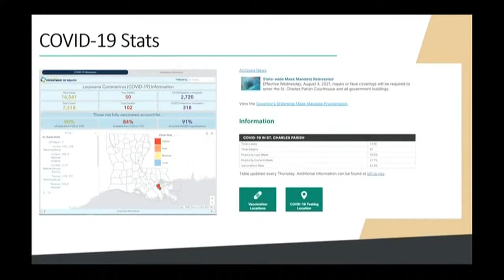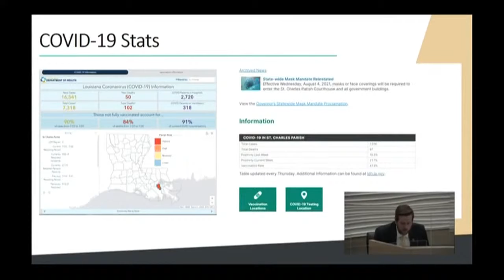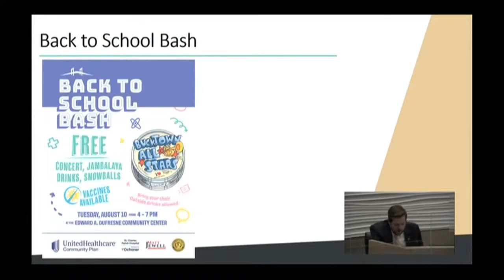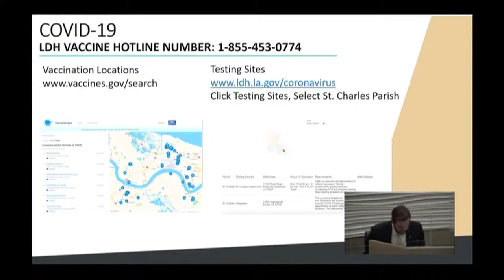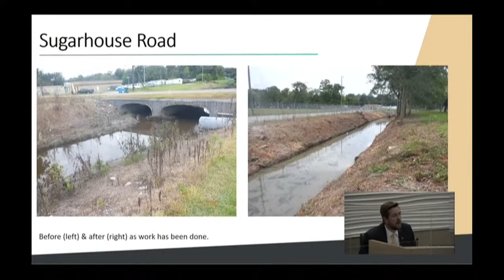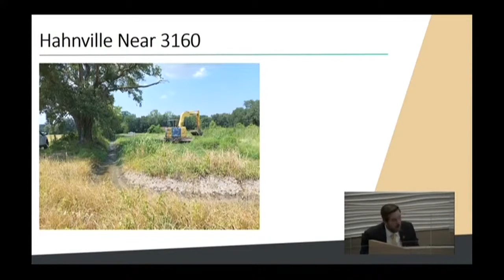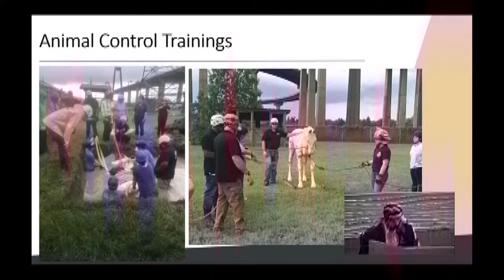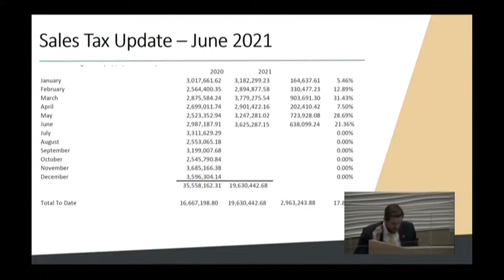Parish President Report for August 9, 2021